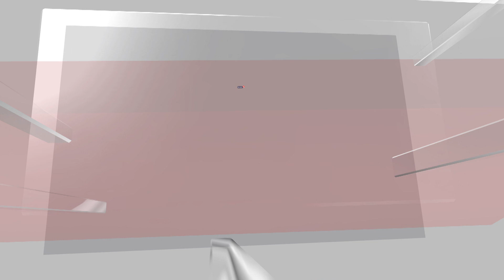Vin Diesel Accused Of "Sexual Battery": What Are The Charges Against Actor | N18V | News18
Actor Vin Diesel has been accused of sexual assault by a former assistant, who in a lawsuit alleged that the action star sexually battered her in 2010 during the shoot of the movie 'Fast Five'. Asta Jonasson, in the lawsuit filed in a Los Angeles court also said that she was fired just hours after the assault.